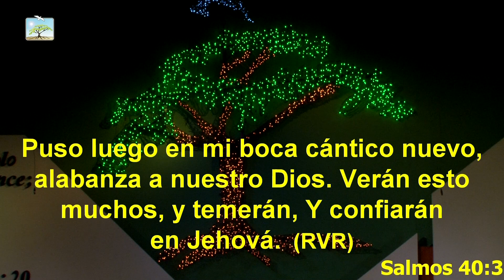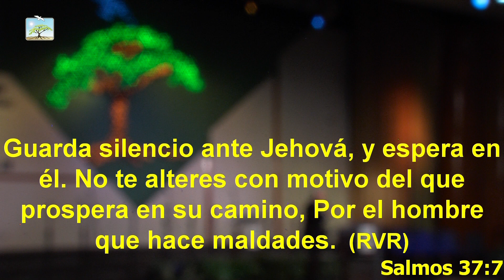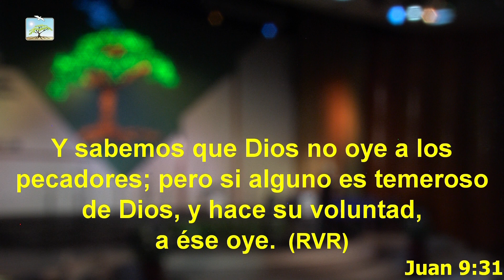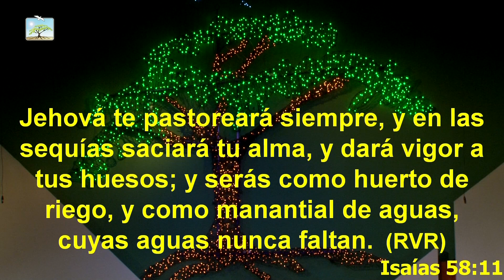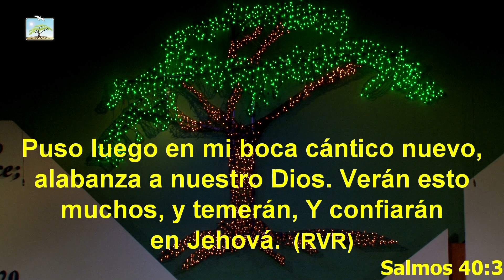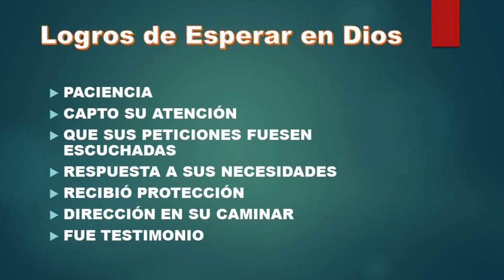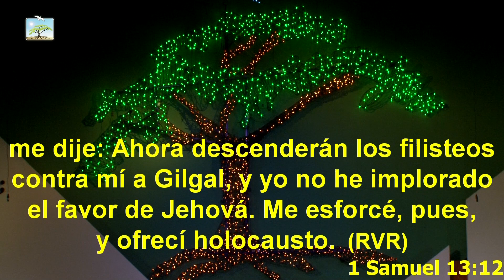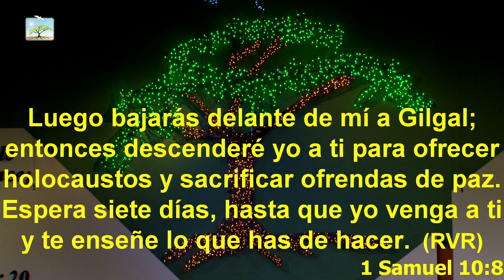Predicación Hno. Wilmer Torres Culto 07-05-17